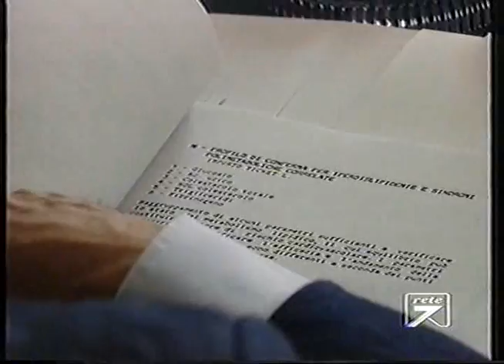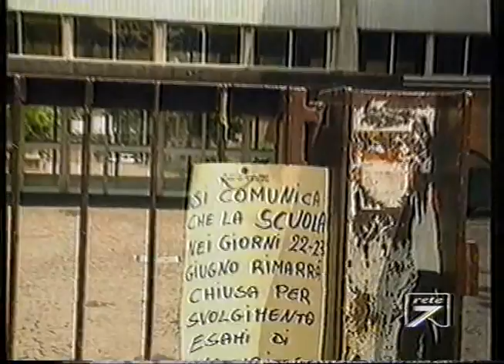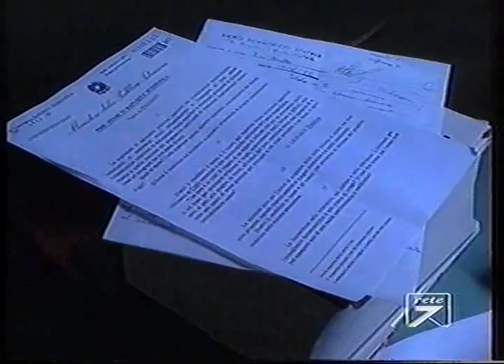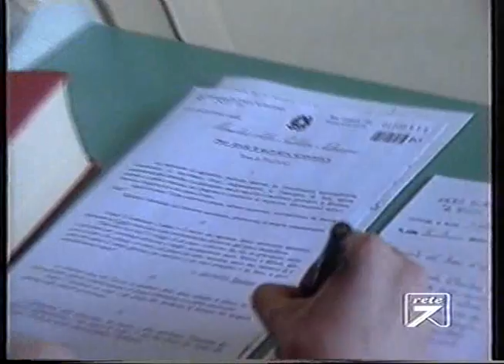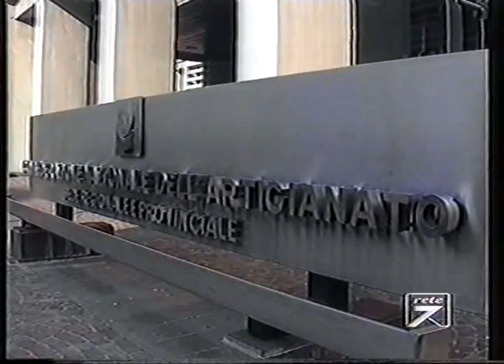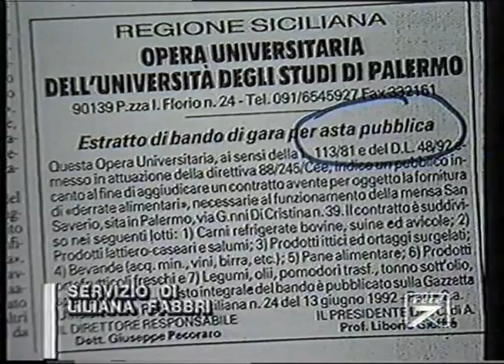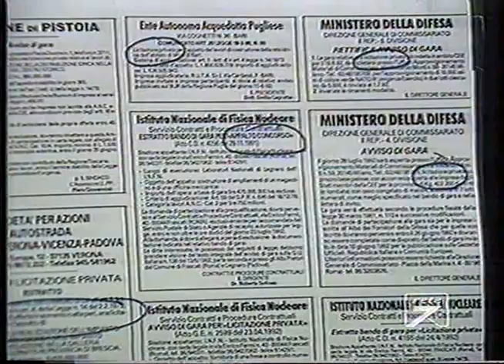Rete7 TG letto da Stefano Tassinari del 22 6 1992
Stefano Tassinari (Ferrara, 24 dicembre 1955 – Bentivoglio, 8 maggio 2012) è stato una delle colonne del TG7 di Rete 7.

Stefano Tassinari è uno scrittore, drammaturgo e sceneggiatore italiano. Ha pubblicato diversi romanzi e suoi racconti sono presenti in una decina di antologie, pubblicate in Italia e in alcuni Paesi stranieri. Autore di testi teatrali, letture sceniche e di programmi radiofonici per Rai Radio 3, è stato ideatore e direttore artistico di varie rassegne letterarie, tra le quali La parola immaginata e Ritagli di tempo (ITC Teatro di San Lazzaro di Savena). È stato autore di documentari televisivi girati, oltre che in Italia, in Nicaragua, Spagna, Francia, Portogallo ed ex Jugoslavia.
Ha curato la messa in scena di decine di opere letterarie di scrittori italiani e stranieri, collaborando con attori e registi (tra gli altri: Leo Gullotta, Marco Baliani, Ottavia Piccolo, Silvano Piccardi, Antonio Catania, Matteo Belli, Ivano Marescotti, Laura Curino e Renato Carpentieri), musicisti (tra gli altri: Paolo Fresu, Riccardo Tesi, Mauro Pagani, Yo Yo Mundi, Têtes de Bois, Casa del vento, Mario Arcari, Armando Corsi, Antonello Salis, Daniele Sepe, Patrizio Fariselli, Jimmy Villotti, Paolo Damiani e Gianluigi Trovesi) e fotografi (tra gli altri: Mario Dondero, Giovanni Giovannetti, Tano D'Amico, Raffaella Cavalieri, Luca Gavagna e Dario Berveglieri).
Vicepresidente dell’Associazione Scrittori Bologna, ha scritto di letteratura su quotidiani e riviste. È stato direttore e fondatore di Letteraria (rivista semestrale di letteratura sociale), legata dapprima ai nuovi Editori Riuniti e poi dal 2010 a Edizioni Alegre. È stato prima militante di Avanguardia operaia, poi segretario della federazione ferrarese di Democrazia Proletaria, infine (dopo una parentesi nei Verdi Arcobaleno), è stato militante del Partito della Rifondazione Comunista, fondatore e animatore del circolo PRC "Victor Jara" di Bologna. È scomparso nel 2012 all'età di 56 anni dopo una lotta contro una grave malattia durata otto anni.